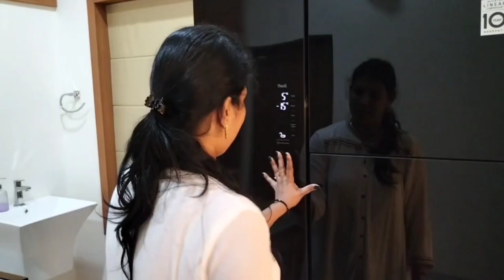TRENDING MODULAR KITCHEN WITH DINING AREA(MALAYALAM)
introducing trending modular kitchen with dining area
acrylic kaborde  and trendy kitchen appliance's
CARYSIL KRISTAL 78-3 AUTO IGNATION HOB
CARYSIL MIRACLE 90 chimney
LG FRENCH DOOR REFRIGERATOR(WIFI ENABLE)